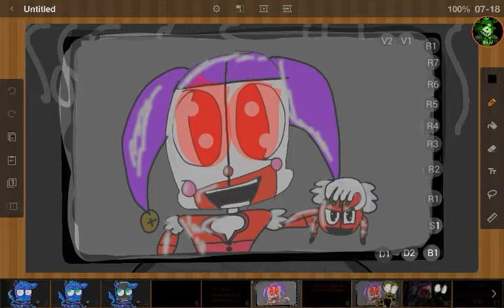FNAFFH 1 Teaser Trailer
Music used for Trailer: Five Nights at Freddy's 3 Teaser Trailer.